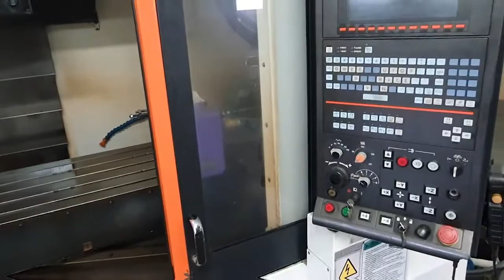Mazak Smart 530C (2012) Vertical machining center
This Mazak Smart 530C Vertical machining center was made in the United Kingdom in 2012. It has approximately 16000 working hours. This 3 axis machine is operated through a MAZATROL Smart control unit. It can works with a spindle speed up to 12000 rpm. Includes a KITAGAWA MR250 NC rotary table, tooling and accessories. Machine in working condition not used at the production now.